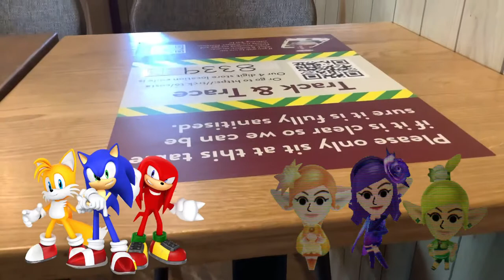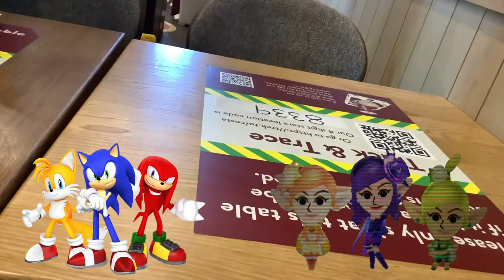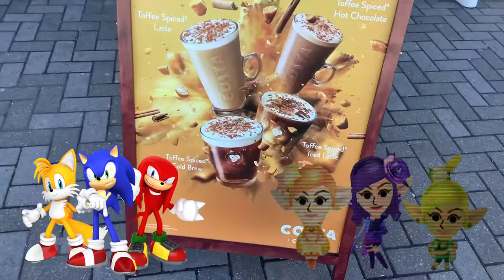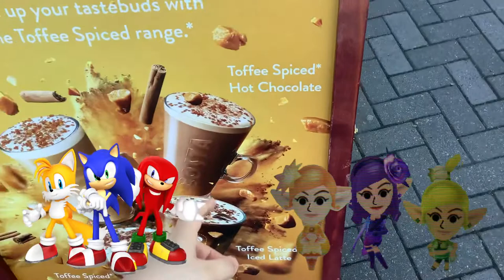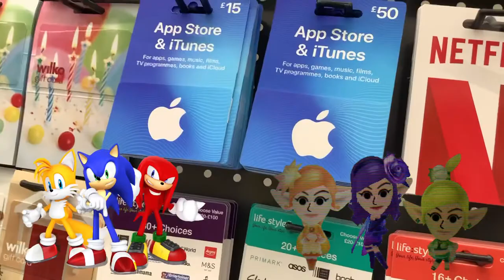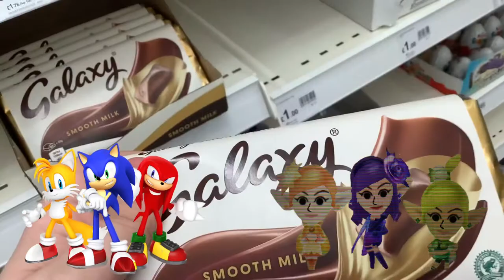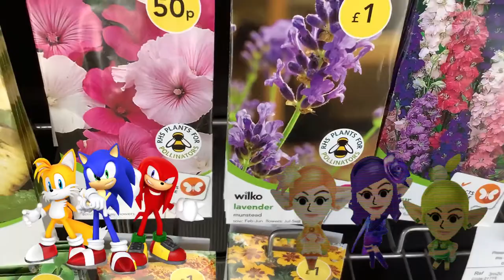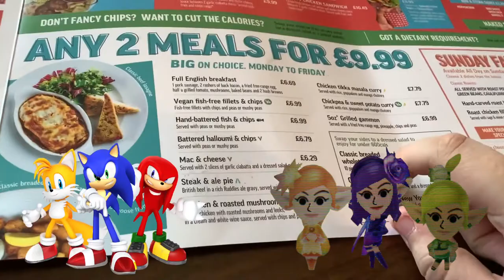Sonic & Friends Goes To Avon Meads & The Lodekka.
Since the full release of Miitopia will be release in 2 days at time. I think its about time they will take the fab fairies to 2 different places. I know they had a lot of fun joining the location trips in 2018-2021. It was outstanding!

If they will come back in the switch version, they will be look cooler than ever!

So sit back and enjoy this video.